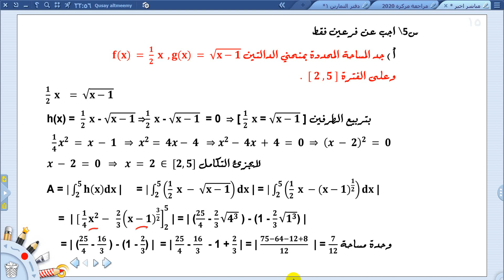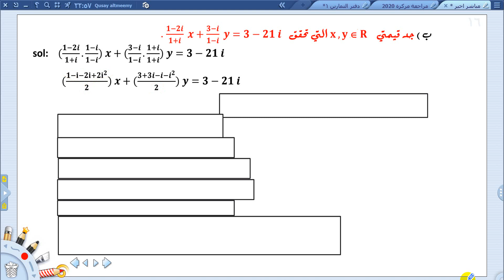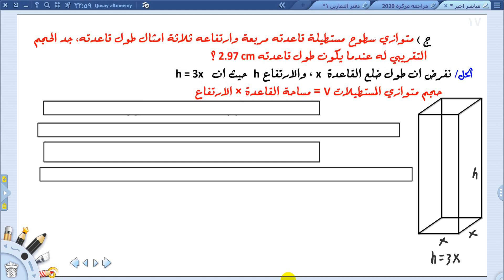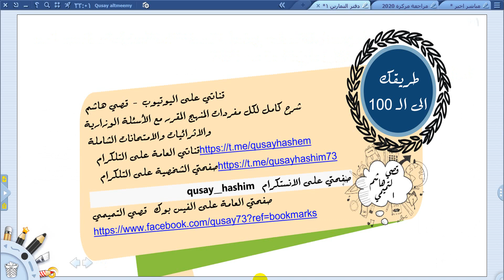حل السؤال الخامس \ تابع قائمة التشغيل في الوصف